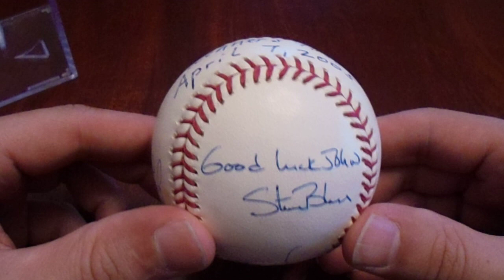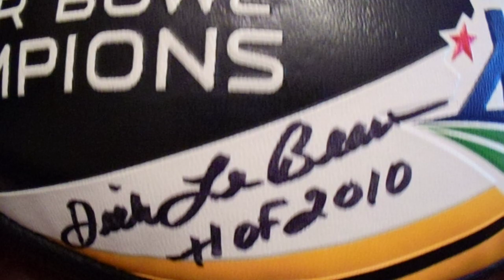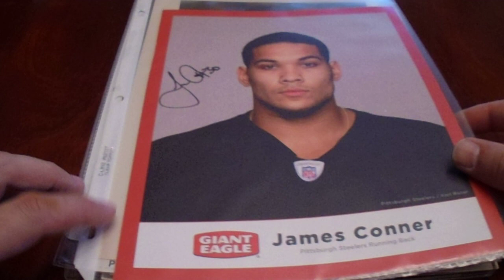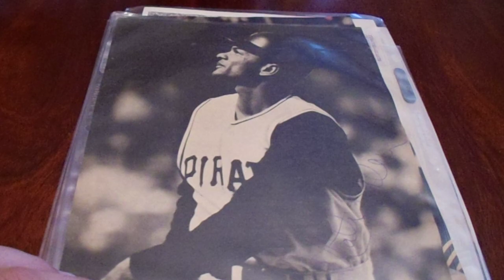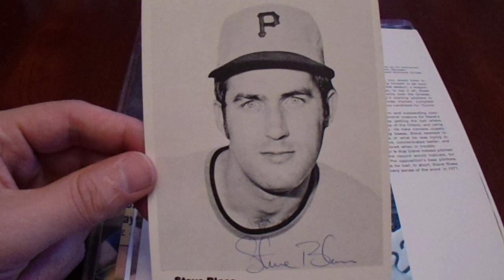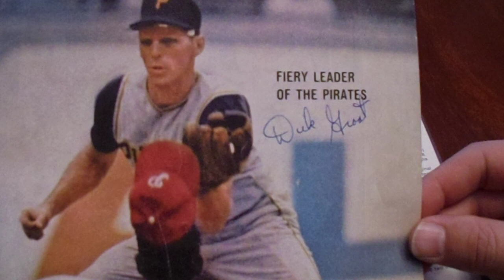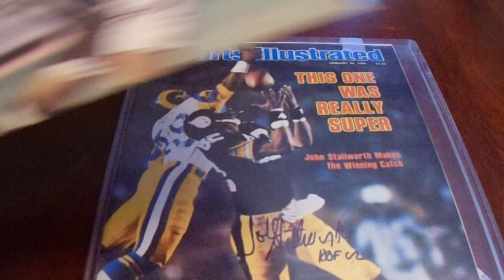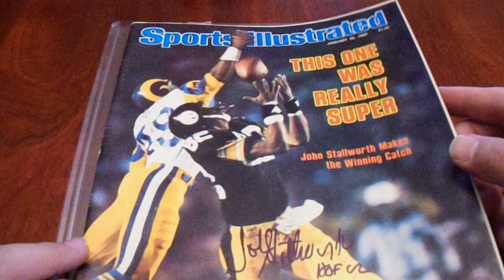Baseball Card Castle 2023 Holiday Sale-A-Bration 2 of 2 Signed Chuck Noll Football John Stallworth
Welcome to my second of two videos from the 11-18-23 Baseball Card Castle Holiday Sale-A-Bration event.  This video will show the autographs that are not trading cards such as signed footballs, Sports Illustrated Magazine, baseballs and photos.  The autographed Chuck Noll football and John Stallworth SI magazine are sweet, but the signed baseball from John Wehner's first broadcast is amazing!